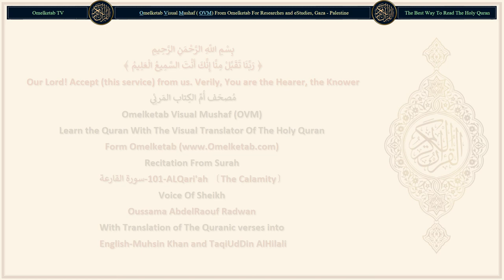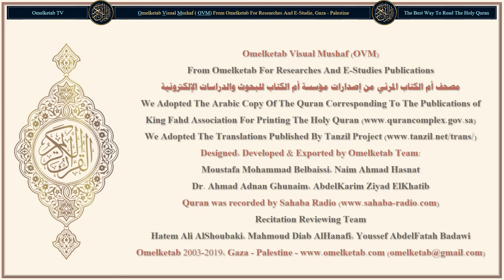101 ALQari'ah 〔The Calamity〕 سورة القارعة English Muhsin Khan and TaqiUdDin AlHilali Radwan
101-ALQari'ah 〔The Calamity〕-سورة القارعة-English-Muhsin Khan and TaqiUdDin AlHilali-Radwan... [Al-Qari'ah (the striking Hour i.e. the Day of Resurrection),(1)Al-Qari'ah (the striking Hour i.e. the Day of Resurrection),(1)What is the striking (Hour)?(2)And what will make you know what the striking (Hour) is?(3)It is a Day whereon mankind will be like moths scattered about,(4)And the mountains will be like carded wool,(5)Then as for him whose balance (of good deeds) will be heavy,(6)He will live a pleasant life (in Paradise).(7)But as for him whose balance (of good deeds) will be light,(8)He will have his home in Hawiyah (pit, i.e. Hell).(9)And what will make you know what it is?(10)(It is) a hot blazing Fire!(11)]

Surah Name: 101-ALQari'ah 〔The Calamity〕-سورة القارعة